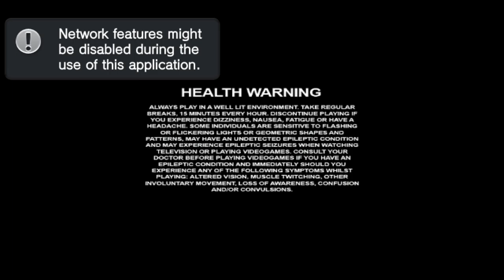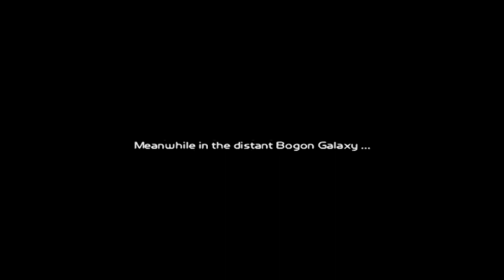Ratchet & Clank / PlayStation Vita TV / gameplay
Ratchet & Clank 2: Going Commando (known as Ratchet & Clank 2: Locked and Loaded in Australia and most PAL countries, or just simply Ratchet & Clank 2) is a 2003 3D platform video game developed by Insomniac Games and published by Sony Computer Entertainment for the PlayStation 2. Ratchet & Clank: Going Commando is the second game in the Ratchet & Clank franchise, following Ratchet & Clank and preceding Ratchet & Clank: Up Your Arsenal. David Kaye reprises his role as Clank while James Arnold Taylor replaces Mikey Kelley as Ratchet.

The game follows Ratchet and Clank, joined by newcomer Angela Cross, as they attempt to unravel a conspiracy behind a mysterious "pet project," orchestrated by the shadowy MegaCorp.

Testing platform:
i7-9700kf 4.9ghz
32gb of ddr4-ram at 3.2ghz
RTX 3090 24GB STOCK CLOCK FREQUENCY